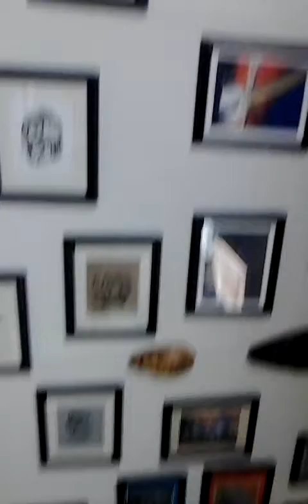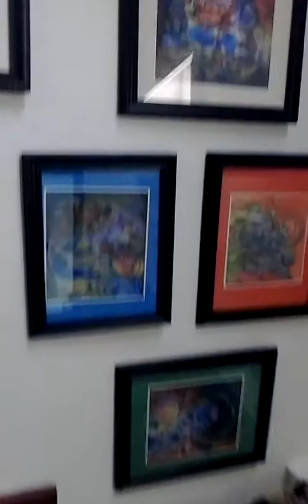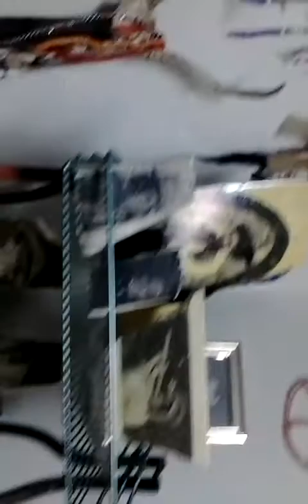NATIVE ROOTS- Oroville, CA. 1357 Feather River bl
Just a quick & slanted preview of the Locally inspired artist &   individuals in OrO V's crew